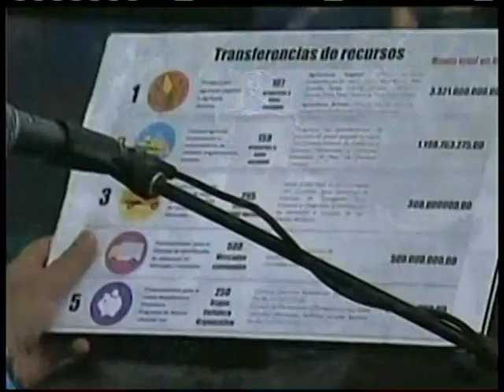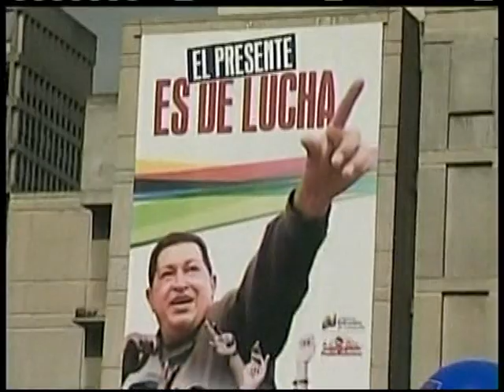Maduro aprueba Bs. 7.491 millones para proyectos de Economía Comunal